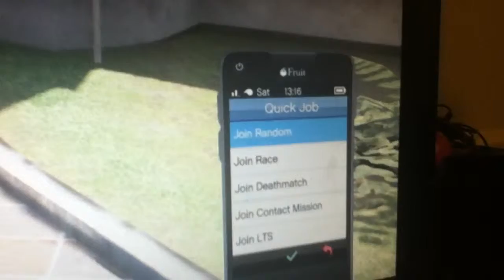GTA Online easy RP and money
hope you think this is helpful, you get twice as much as i got if you reach wave 10. i also recorded this with my iPod to test out the Youtube Capture app which in my opinion is somewhat almost the same as using Vine except you get to edit your video thingy. and i didn't add music since i broke my old iPod so i lost all my downloaded songs.